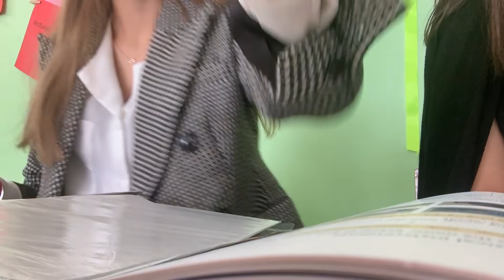Школьные Будни || ПОНЕДЕЛЬНИК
Всем привет! Это мой новый канал. Здесь я пока планирую снимать влоги, а дальше посмотрим) надеюсь, что вам понравилась моя идея. Люблю вас!